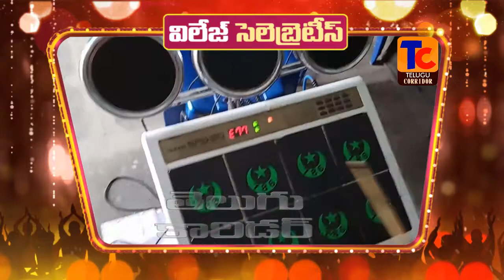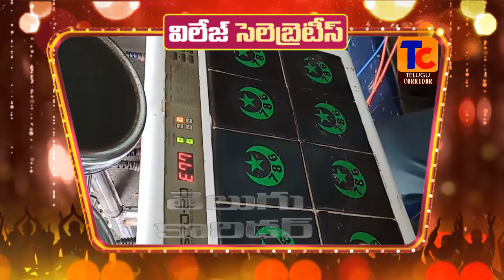పాడ్ విద్ద్వాంసుడు కాసిమ్ సాహెబ్ ప్లేయింగ్ ! తెలుగు కారిడార్